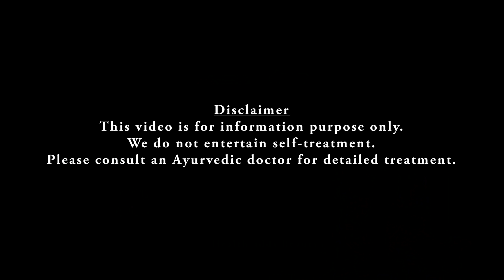Food for brain | തലച്ചോറിന്റെ ആരോഗ്യത്തിന് | അഹാരങ്ങൾ | Dr Jaquline Mathews BAMS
തലച്ചോർ എന്നത് ശീരത്തിലെ പ്രധാനപ്പെട്ട ഒരു അവയവമാണ്. നാം നമ്മുടെ മറ്റ് അവയവങ്ങളെപ്പോലെ ഇതിനെ ശ്രദ്ധിക്കാറില്ല. അതുകൊണ്ട്തന്നെ ഇപ്പോൾ അൾഷിമേഴ്സ് പോലുള്ള രോഗങ്ങൾ വർദ്ധിച്ചുവരികയാണ് .
ഈ വീഡിയോയിലൂടെ കൂടുതൽ അറിയാം.